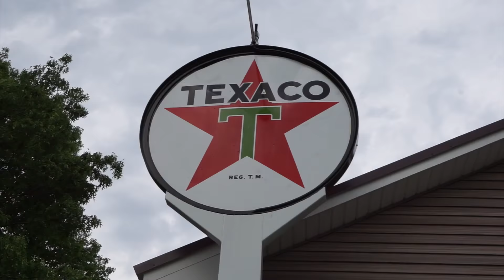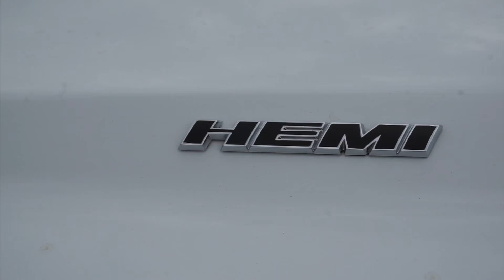Taking My DODGE VIPER to the CUMBERLAND CLASSICS CRUISE NIGHT, Cumberland Maine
I take my 1994 Dodge Viper RT/10 to the Cumberland Classics Cruise Night at Cumberland Classics in Cumberland, Maine.

To see what I’m up to between videos, check out my Instagram